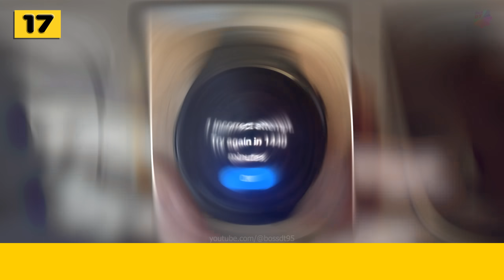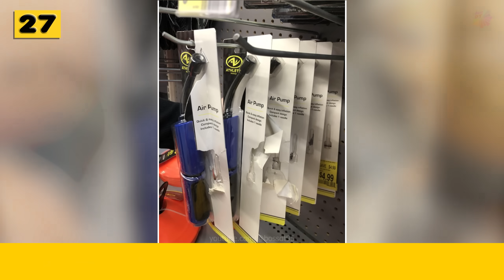People Who Prove Sometimes It’s Just Not Your Day